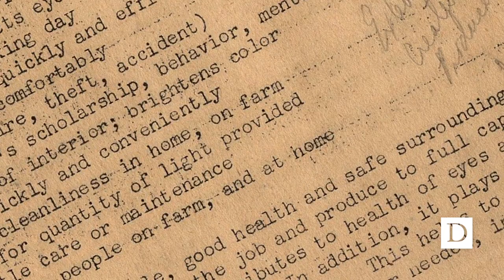Story+ Online | Humanities Research with Maddie Fowler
What was the connection between gender and the electrification of the rural parts of America during the New Deal era? Story+, a summer program that merges humanities research with storytelling to produce dynamic public-facing projects, was just the place for Duke student Maddie Fowler. The global pandemic yielded the opportunity to do independent online research while exercising teamwork with her cohort in the Electric Circus Story+ team. The research Maddie did even led her to interview her own grandmother who lived through the electrification of the American South during her childhood.
for this year’s Story+ research opportunities!